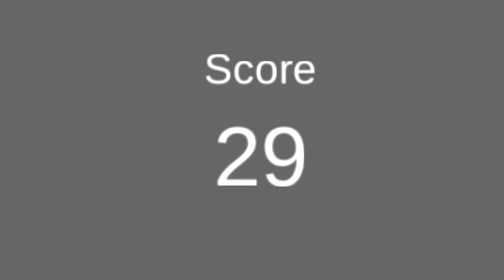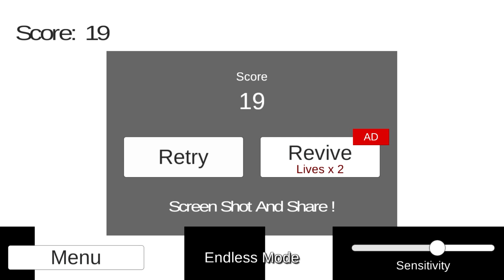Don't Stop Eighth Note | จงอย่าเงียบ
วันนี้ผมไปเที่ยวนะคนับ จะกลับมาภายใน 5-6 วัน

ขอบคุณที่รับชมครับ มีอะไรขัดใจหรือผิดผลาดอะไรก็ขออภัยและบอกผมด้วยละกันว่ามีอะไรผิดผลาดจะได้นำไปปรับปรุงในคลิปหน้าครับ T^T